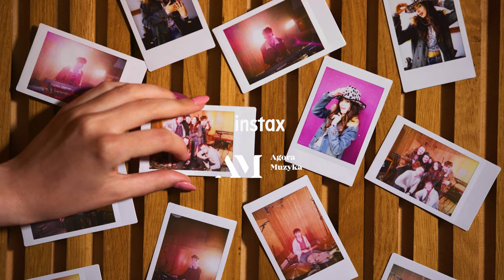Agora Muzyka Live Sessions: Zalia ft. Przyłu – Bezsensownie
🎧Posłuchaj Bezsensownie Zalii i Przyłu z Agora Muzyka Live Sessions w streamingach

Agora Muzyka Live Sessions skraca dystans między artystą a słuchaczem, porusza i wywołuje emocje tak jak koncertowe przeżycie. Przeżycie wyjątkowe, bo odbierane w intymnych warunkach – podglądamy artystę w studiu, do którego zazwyczaj nie mamy dostępu.

W pierwszej odsłonie Agora Muzyka Live Sessions zobaczymy Zalię, jej stały zespół i Przyłu z Bezsensownie. Sesja została zarejestrowana także dzięki aparatom Instax Fujifilm, a kolejne muzyczne wspomnienia z udziałem Zalii, Lanberry, Tonego Yoru i Dziwnej Wiosny zobaczycie co 2 tygodnie na kanale Agora Muzyka.

Wykonawca: Zalia, Przyłu
Tekst: Julia Zarzecka, Bartosz Przyłucki, Piotr Szmidt
Muzyka: Julia Zarzecka, Leon Krześniak
Band:
Janek Dąbrówka - perkusja
Dobrosław - Jabłoński gitara
Marcel Prążyński - bas
Franek Skorupka - klawisze
Mix i Master: Michał Kupicz

Reżyseria: Mikołaj Piszczan
Produkcja: Agora SA
Producent: Robert Kijak
Kierownik Produkcji: Anna Orska-Olszewska, Kinga Mielnik
Wsparcie produkcji: Zuza Gąsiorek
Opieka artystyczna: Paweł Leszoski A&R Agora Muzyka
Promotor artystów: Izabela Uroda
Operatorzy kamer: Jakub Stokwiszewski, Bartosz Pruszkowski, Marcin Witek / Panda Films
Operator kamery VHS: Zuza Gąsiorek
Make-up: Anna Piechocka
Kostiumy: Zuza Szklarzewicz @glassycustoms
Montaż: Michał Szmyt, Bartosz Pruszkowski, Marcin Witek / Panda Films
Korekcja kolorów: Bartosz Pruszkowski / Panda Films
management/booking: Maciej Niewiadomski

Wydawca: 2022 Agora S.A.